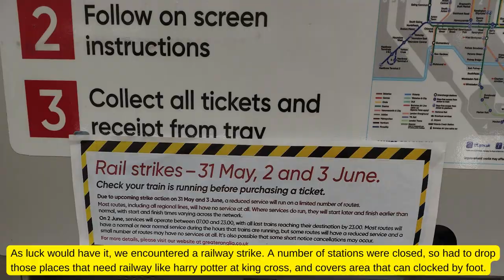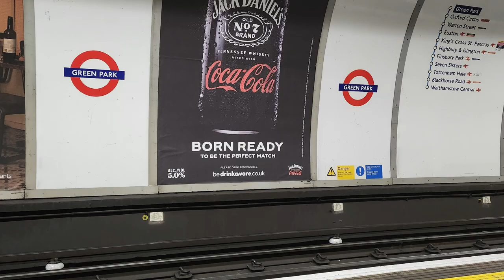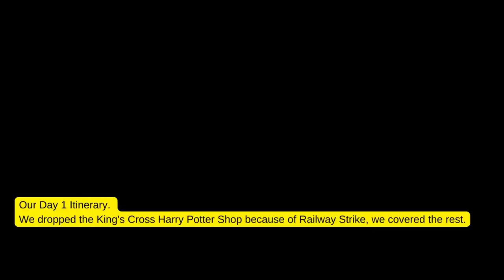London Itinerary | travel VLOG, first time in the city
Day1:
A. STN Airport to City via airport bus to Westfield and transfer subway/underground
B. London Eye
C. Cross the Westminster Bridge
D. HOUSES OF PARLIAMENT & BIG BEN
E. WESTMINSTER ABBEY
F. Buckingham Palace
G. Afternoon Tea @Harrod's Cafe
H. Shopping @Oxford Street
I. Dinner Steak@FlatIron

Hotel: Citadines Holborn - Covent Garden London

Day2:
A. St Paul’s Cathedral (20min walk away from Hotel)
B. The City
C. The Tower of London
D. Tower Bridge
E. Liverpool Station
F. Shopping @Westfield London